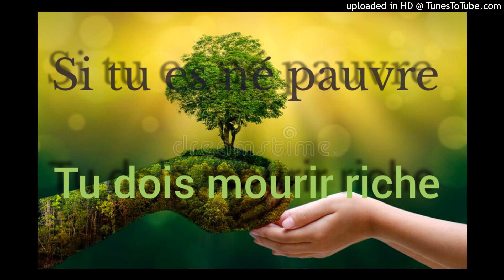Devenez riche après être né pauvre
Vous pouvez vous enrichir peu importe votre situation actuelle